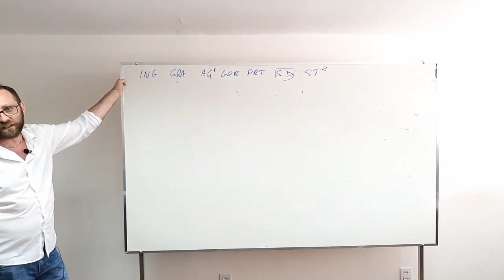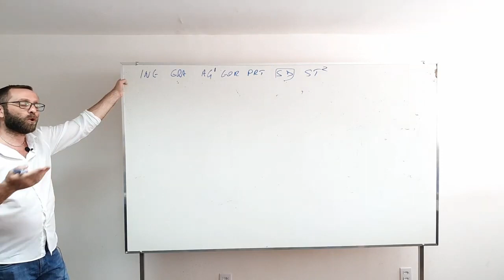Como não errar no sorvete de pistache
Um dos sabores de gelato italiano mais pedido!